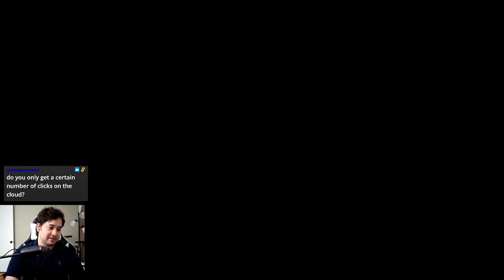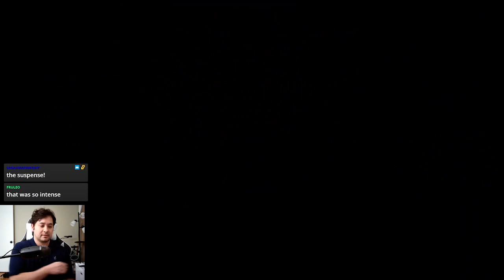Going for 100% is a mistake - Pom Pom [1]